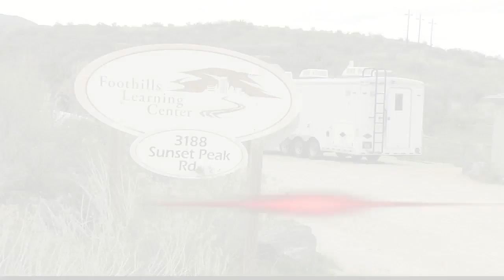foothills shooting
upLynk Clip